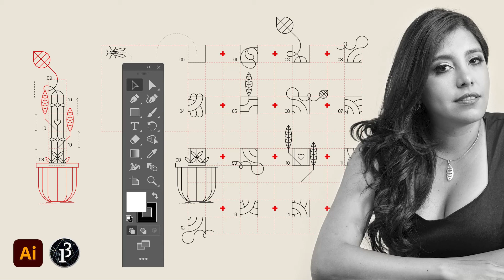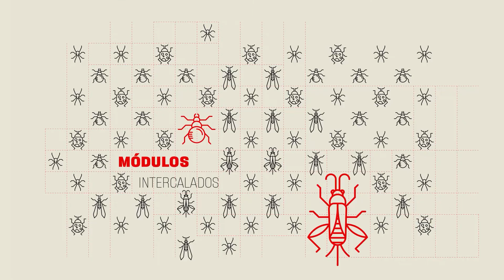TALLER: Modularidad con Processing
Hola, mi nombre es Vanessa Zúñiga, soy diseñadora, desde el 2004 estoy enfocada en el proyecto de investigación Crónicas Visuales del Abya Yala, donde registro los experimentos que realizo con los signos visuales de las culturas originarias de Latinoamérica que he ido recopilando y simplificando a partir del análisis de piezas arqueológicas, textiles, pinturas faciales, entre otros. He demostrado a lo largo de estos años que estos signos pueden ser reinterpretados y reutilizados para crear nuevos símbolos, y compartir a través de ellos nuestra historia, mitos y saberes ancestrales, bajo un proceso de recontextualización que permita revalorizar, celebrar, amplificar y traducir globalmente la memoria histórica de Latinoamérica.

A lo largo de estos años he ido perfeccionando ciertas metodologías que me permiten trabajar de forma rápida con módulos hasta obtener aglomeraciones más complejas, metodología, y que es aplicable a cualquier proyecto comercial o personal que se me presente.

En este taller aprenderán sobre modularidad con processing. El objetivo es diseñar un sistema de módulos que permitan combinarse entre sí y que podrá ser ocupado para crear patrones, ilustrar letras, realizar animaciones y aplicar los resultados en sus proyectos.

Está dirigido a diseñadores gráficos e ilustradores, es necesario que dominen el uso de Adobe Illustrator porque deberán vectorizar el mayor número de módulos que alcancen a lo largo del taller, no necesitan saber programar.

Los invito a visitar la cuenta en Instagram donde coloco los resultados de los participantes que han tomado el taller y mi web en donde encontrarán información de los talleres, así como de charlas donde comparto los resultados del proyecto de investigación.

Nos vemos,